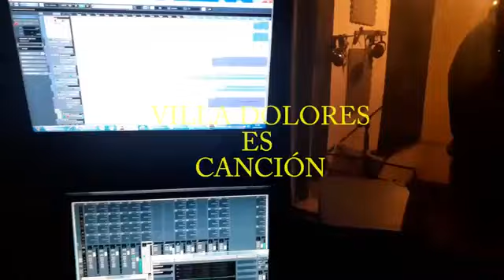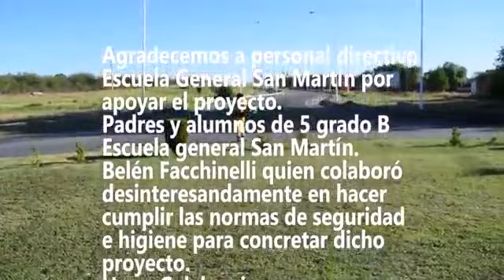"Villa Dolores es canción" realizado en pandemia Escuela General San Martín 2020 José Zalazar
Videoclip realizado en pandemia Escuela General San Martín, Villa Dolores Córdoba República Argentina  por el profesor José Zalazar